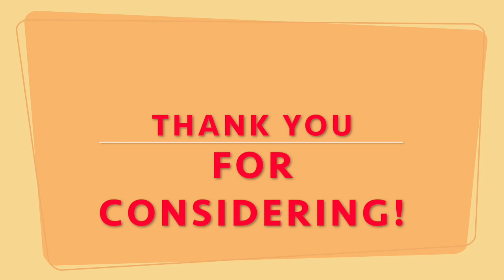Girls Names Ending In -Y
Baby girl names that end in the letter -y. Parents-to-be can enjoy these inspiring baby girl names.